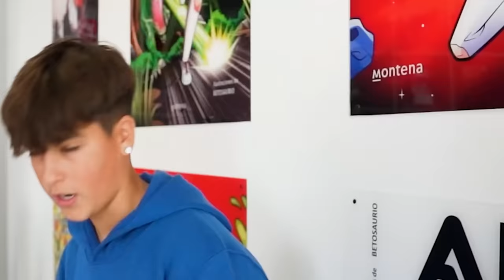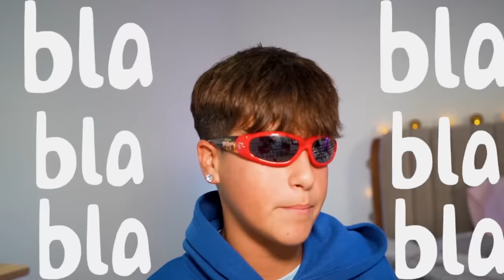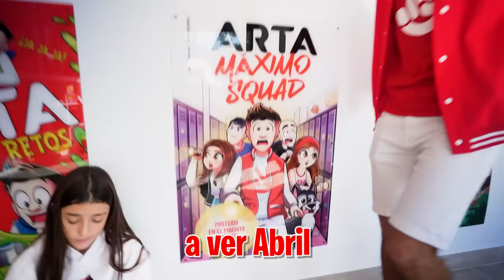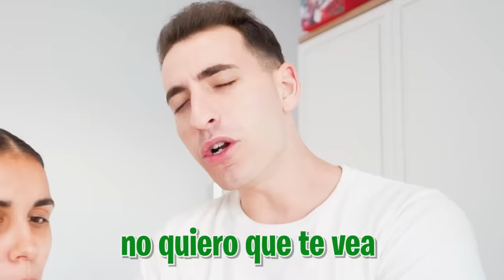¡PILLADOS EN EL BAÑO!😨MI HIJASTRA PILLA A MI HERMANO Y LA ESTUDIANTE...*mucho salseo!*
Creemos que mi hermano está teniendo una relación con la estudiante de intercambio, PERO CON MI HIJASTRA TAMBIÉN, y hoy ha estado a punto de pillarlo.